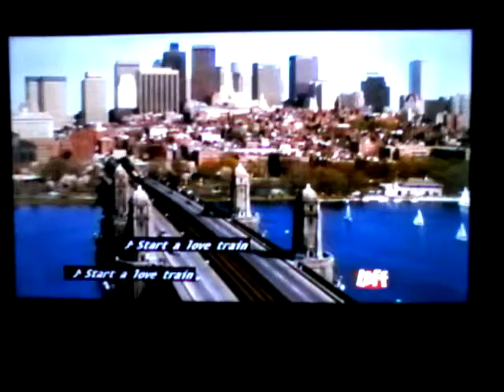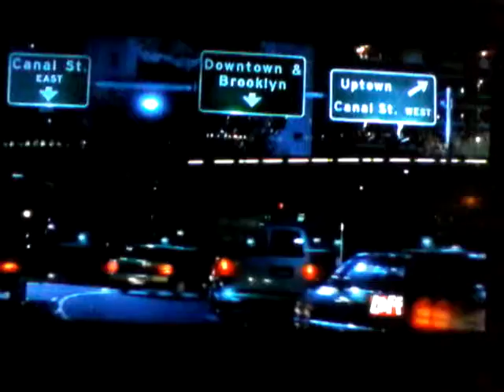(5369) but it looks like a map.